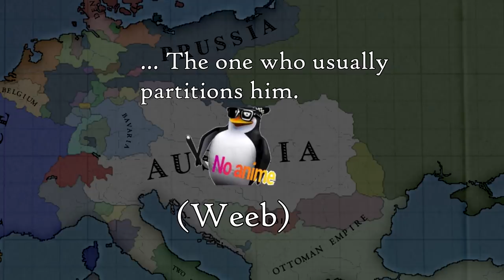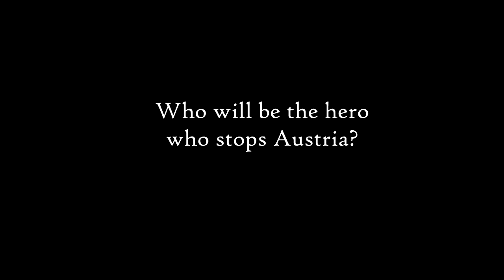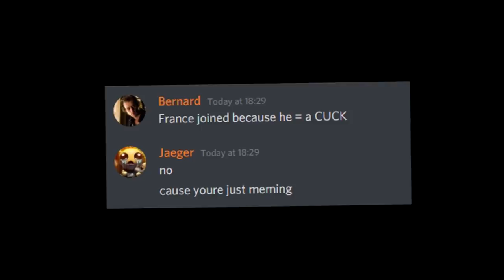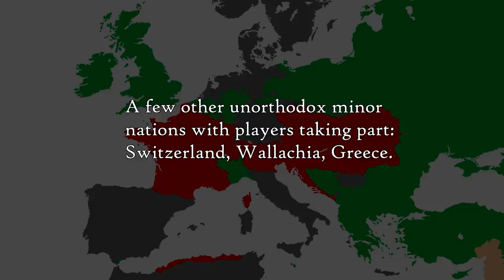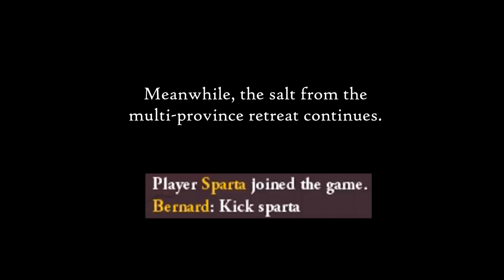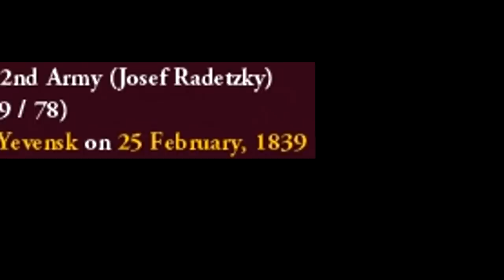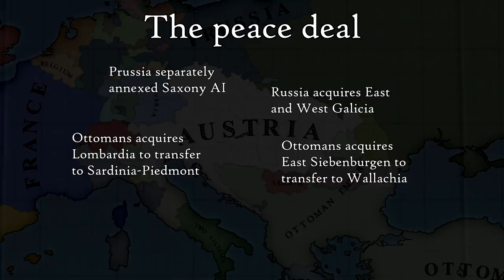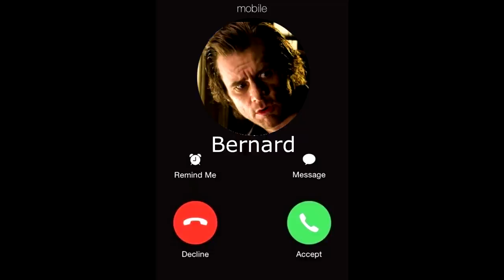Bernard's War (Victoria 2 Stories) 1/3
Who is Bernard? This is a chaotic and hilarious Victoria 2 story about one man who started an all-out European war in 1836. We are playing Belgium - completely at the mercy of the surrounding Great Powers. As Bernard's War escalates, we will use the opportunity to try and gain glory and prestige for our small nation, and fight legendary battles!

This video features a cast of brilliant characters, all at their best. Salt, arguments, rage and non-stop bants. Could this video also feature the longest, greatest and most ridiculous multi-province retreat in history? Find out! (A multi-province retreat, in Victoria 2, is when you retreat from a battle to a tile that doesn't border the battle. Your army's movement will turn into a silver line, and your army can't be attacked or join a battle on that entire path. You are not allowed to do this under multiplayer rules as it is an unfair exploit. They feature a lot in this video!)

A case study on what Prussia should do in a similar situation, except without the UK's help and also against the Netherlands (the link includes the appropriate timestamp, 25:46 – and there are further timestamps for skipping rehosts in the pinned comment)

The American Bloodbath DoD multiplayer series featuring the legendary Russian guy and others - Grand Finale 1 week from the upload of this video!

Music, in order of appearance:
A Cruce Victoria, EU3 soundtrack
Lucio Silla, K 135 Ouverture Andante, Mozart
Dance of the Knights, Profokiev
Nocturne in B major, Op. 32 No. 1, Chopin
Katyusha instrumental version
Orchestral suite 3 Air, Bach
A Real Hero, College electric youth

Starring:
Belgium – me
United Kingdom – Bad Frank / Bubba
Prussia – RadTad
Russia – Mabbyson
Ottoman Empire – Bernard
Sardinia-Piedmont – TIMME
Wallachia - BigKokLui
Greece – Soul47
Colombia - Asquith
France – Jaeger
Switzerland – APerson
Austria – Sparta
Japan – Joust
Spain – Pierre
Netherlands – Huey Long
Portugal, then Austria briefly – A guy who just named himself after the country he was playing.